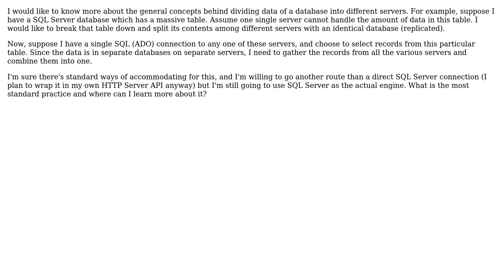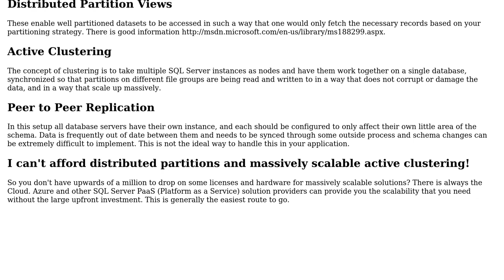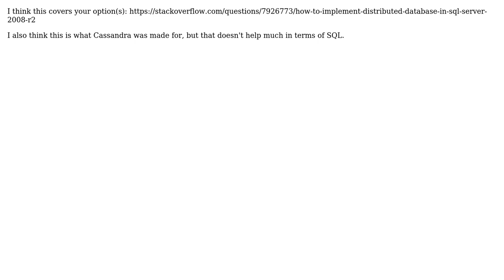Scalability: How does splitting a database table work on different replicated SQL Servers?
Software Engineering: Scalability: How does splitting a database table work on different replicated SQL Servers?

With thanks & praise to God, and with thanks to the many people who have made this project possible! | Content (except music & images) licensed under CC BY-SA | Music | Images & others | With thanks to user penguinpete user maple_shaft user Jerry Dodge and the Stack Exchange Network Trademarks are property of their respective owners. You are responsible for your own actions.